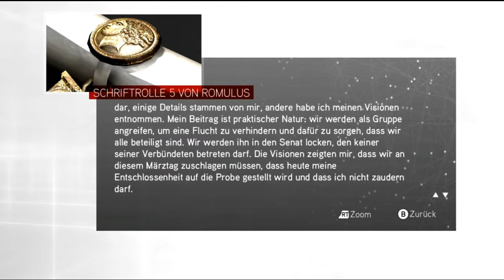Let´s Play Assassin´s Creed Brotherhood Part 34 [Deutsch/HD] - Ezio und sein Knüppel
Assassins ´s Creed Brotherhood
Ubisoft Montreal  / Ubisoft